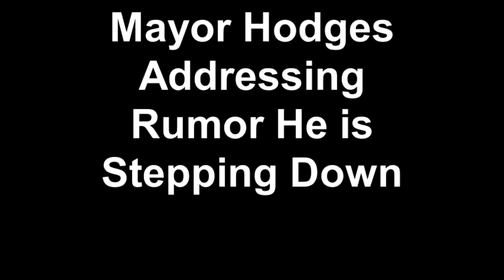Mayor Hodges Addressing Rumor He is Stepping Down